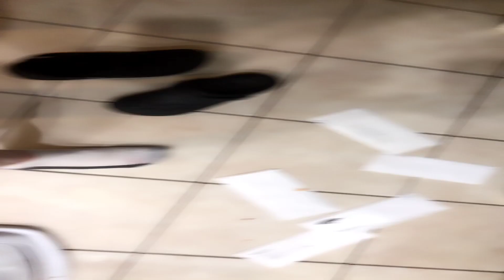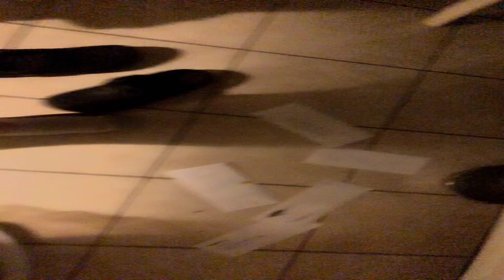The Cat in the Hat Theme Song